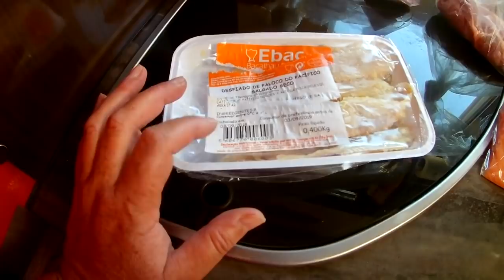Lavage, courses et autres rejouissances - Vlog Vivre en camping car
La vie la plus simple peut. oui...apporter des journées agréables.

Matériel camping-car :

Nos bricolages :

Dans nos cuisines :

Notre High tec' :

Nos livres :

Nos loisirs :